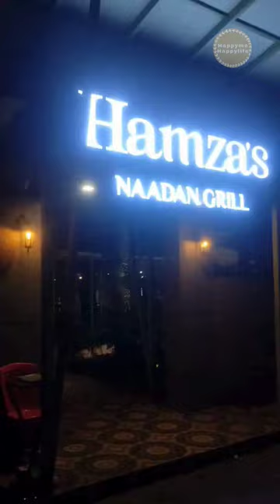HAMZA'S NAADAN GRILL | കല്ലുമ്മക്കായ നിറച്ചത്😊|KOCHI VENNALA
Hi all 😊
Welcome to *HappymeHappylife* , my Malayalam YouTube channel 🙏

We visited the HAMZA'S NAADAN GRILL @ Puthiya Road, Vennala, the other day. Guys, there are plenty of photo opportunities here. The ambience indoors as well as outdoors is simply incredible 👍 here. Kallummakkaya nirachathu aka Stuffed blue mussels is a must-try dish in this restaurant 👍. We also liked the Rumali roti, Appams, Watermelon juice and the grilled chicken very much 👍. The parking area is spacious 👍. Great hospitality ❤️.

🕊️Peace 🕊️
Aish 😊